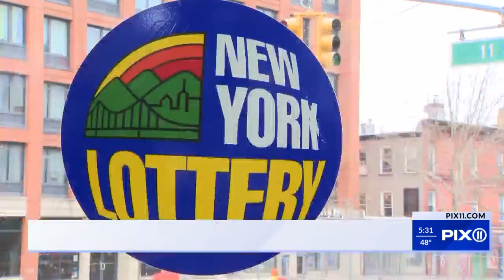Powerball jackpot reaches $638M for Christmas drawing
The Powerball jackpot has reached $638 million for Monday night's drawing, officials said. The cash payout is $321.1 million.